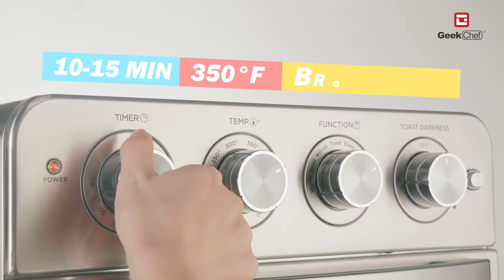Ice Cream on Toast using Air Fryer Oven | Geek Chef Recipes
So the secret is to use ice cream as the toast freshly made on the base…instead of milk or heavy cream.
A dessert different from the usual, with a few ingredients you have a dessert ready to share, very presentable, as a topping you can add whatever you want.